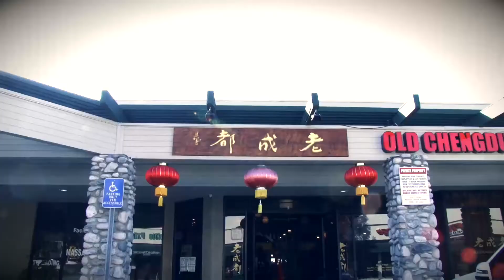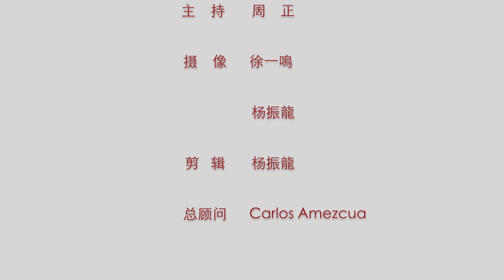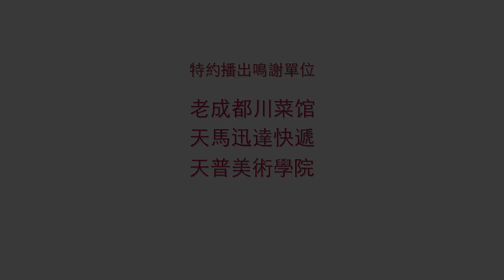周正访谈 美丽人生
乌克兰知名歌手 YuliiaBrychkovska
演员/制片人 Viktor Mihalchan